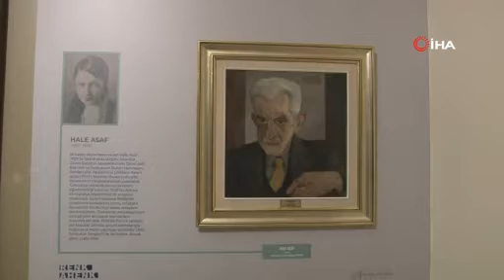Usta Türk kadın sanatçılarının eserlerinden oluşan Renk Ahenk Mihenk sergisi açıldı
Ankara’da “Renk Ahenk Mihenk-Usta Türk Kadın Sanatçılarımızdan Nadide Bir Seçki” adlı sergi, Cumhurbaşkanı Recep Tayyip Erdoğan’ın eşi Emine Erdoğan’ın da katıldığı törenle ziyarete açıldı.

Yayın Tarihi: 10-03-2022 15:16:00